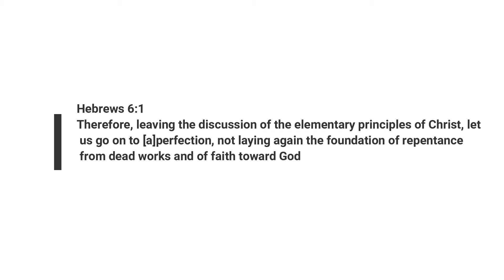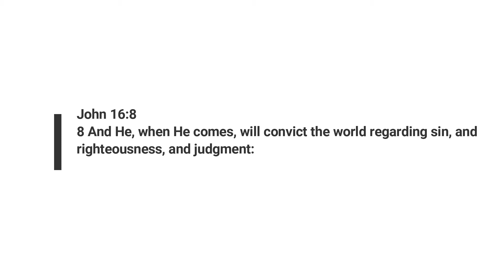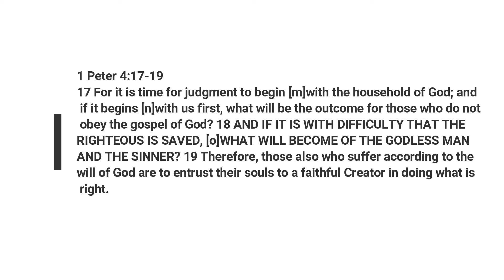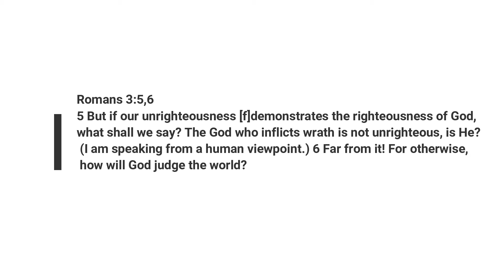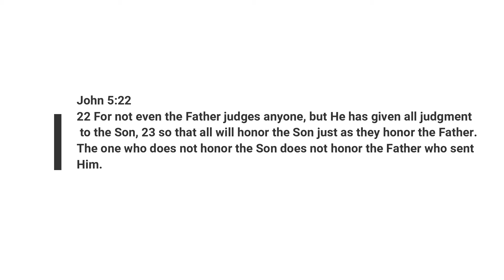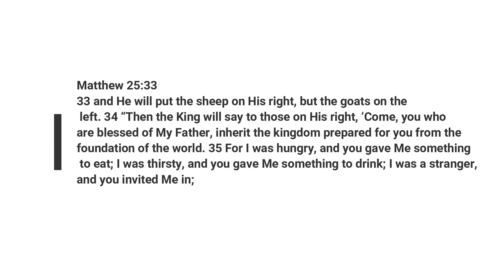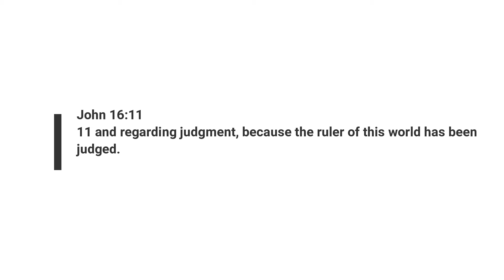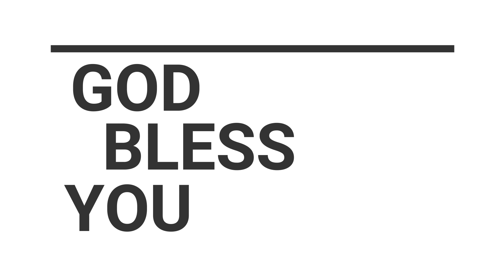How do the Judgements Start?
Message Title: How would the Judgements start?
Date: September 11, 2021
1. Heard while being preached
2. Judge of all the Earth
3. The SON has the authority to Judge
4. Judgement day that is going to Come
Hebrews 6:1
Therefore, leaving the discussion of the elementary principles of Christ, let us go on to [a]perfection, not laying again the foundation of repentance from dead works and of faith toward God
The baptism that we take has life and we need to live a life that is given by GOD and not live with negligence. Everyone should be taught about how to live and lay the foundation. We should become perfect.
Everyone like to hear the word of GOD but we all should realize that GOD will show the mistakes in us and help us identify the mistakes in us. HE will speak about us specifically and how we are believing HIM. It tells us to examine ourselves.
GOD will teach HIS behavior through the word! While teaching, we all should listen.
Judgements will start based on how we are receiving the sermon while it is being taught to us.
1. Heard while being preached: When the word of GOD is coming to us, after hearing it and understanding that it is warning us not to sin any more, we should not get scared of the consequences of the sin but rather get scared of sins and keep ourselves from falling into punishments. We should not be like those people who get scared of the consequences of sinning and choosing to stop listening to search word. We will be judged based on the way we receive the word and the way choose to obey or turn away from it! The word will come only because it is the will of the LORD that we listen and live according to the word but if we are rejecting the word, we are not doing the will of GOD and hence we will be falling into judgement from the LORD that we are sinners.
2. Judge of all the Earth: We all should recognize that HE who is the judge of all the earth will judge us justly and hence it is very important that we check ourselves and always repent in front of HIM to keep ourselves from saving from this judgement. HE knows what we are doing and how we are tolerating things of this world. Hence when we stand in front of HIM, we should always remember that HE is the one who judges all the earth and hence what is important is that we confess and ask for mercy and forgiveness.
3. The Son of GOD has the Authority to Judge: Father, who sent the Son alone has the authority to Judge this world apart from the Father because the Son recognizes the Father and comes to teach us how to live a righteous life. Hence this word that is coming to us, if we do not receive it in the right way, it will judge us and our actions. Hence, the way we receive the word defines whether we acknowledge GOD and have chosen to listen to HIM.
4. Day of Judgment is Coming: Based on what we choose, light or darkness the Judgement will come upon us. This world is already under judgement and the devil is roaming around to capture us. Hence, when we choose to go against the word of GOD, we will be captured by the devil. What is even worst is that the devil is already judged and if we choose to be in the darkness that means we are entering that Judgement that is about to come upon us. This is a pathetic state for us that knowingly we are entering into that Judgement before it can come upon us and putting it on ourselves.